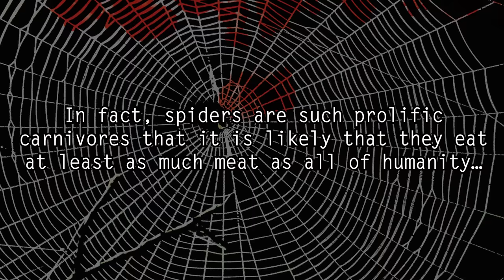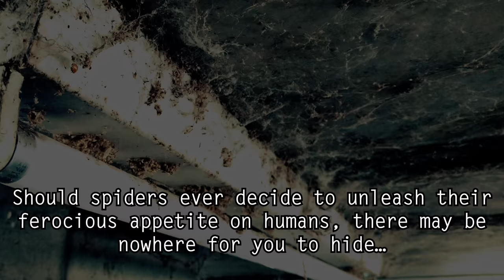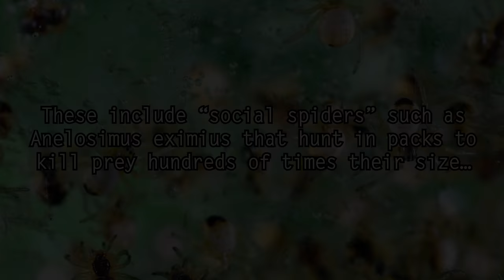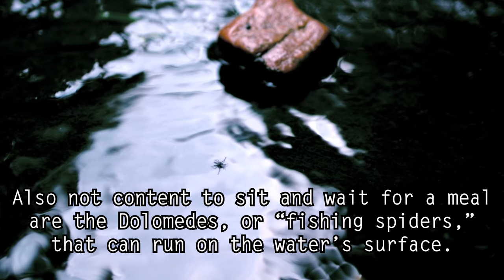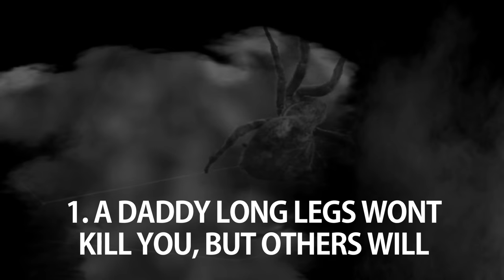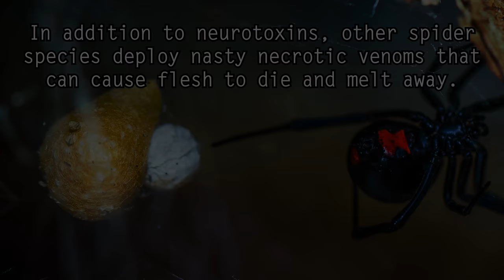5 Creepy Spider Facts You'll Wish You Never Saw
Given the chance, spiders could theoretically devour the entire human race in just one year...